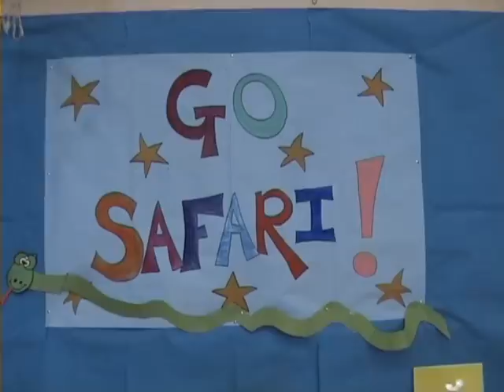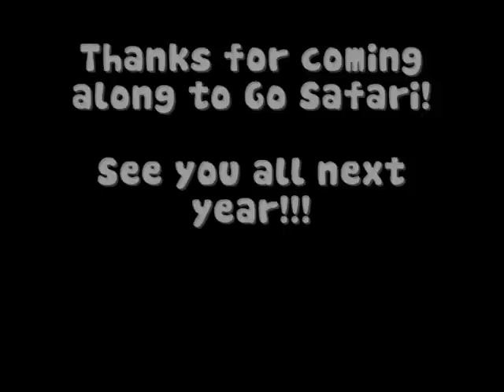Go Safari - Holiday Bible Club 2010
A montage of clips and stills from Go Safari, Holiday Bible Club.  26th - 30th July 2010.